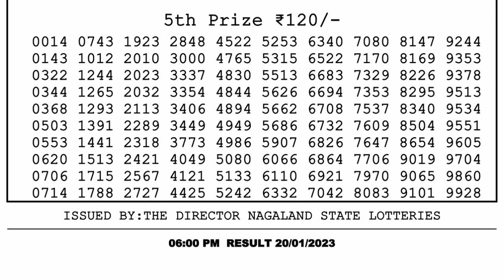Dear Lottery Sambad 6pm today 20.01.23 Nagaland State Lottery Result